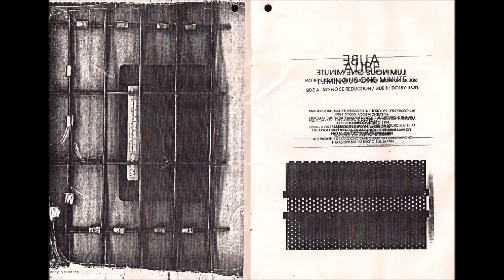Aube / Macronympha / Telepherique / Black Leather Jesus - Untitled